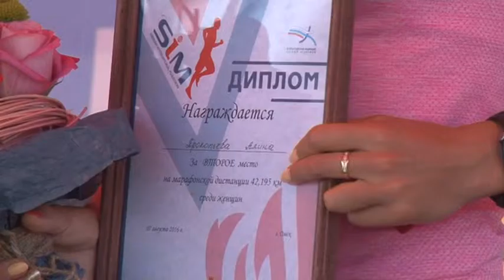XXVII Сибирский международный марафон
Более 9 000 человек вышли 7 августа на трассу Сибирского международного марафона, который вновь вернулся к традиционному времени проведения в рамках Дня города.